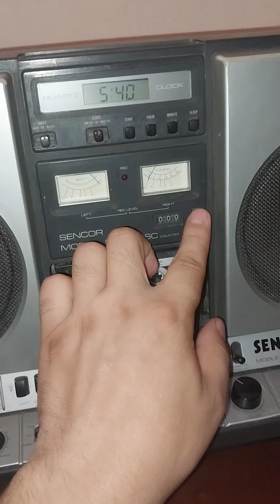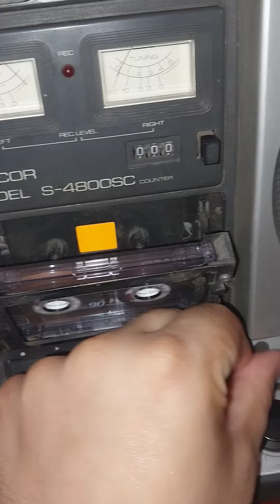редкий магнитофон sencor s-4800 sc